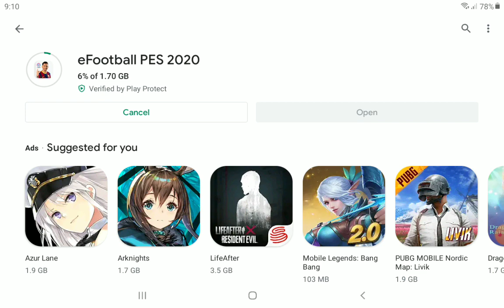Pes 2020 mobile game on playstore download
Yrrags new football game vedeo